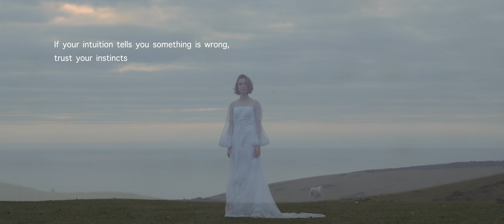ANIMUS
Saule Stanikunaite and Milena Starkova

Short poetic campaign film where a bride trusts her intuition to reject a lifetime of control and urges other women in controlling relationships to do the same.